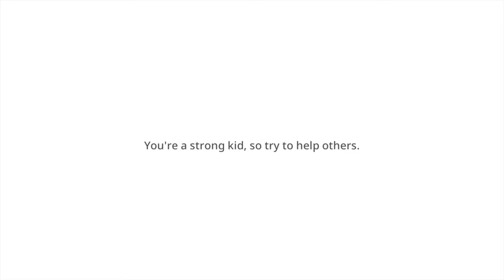COMPLETE‼️ Gameplay in the FIRST 13 MINUTE - JUJUTSU KAISEN: CURSED CLASH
Jujutsu Kaisen: Cursed Clash Gameplay Walkthrough PS5 PC No Commentary 2160p 60fps HD let's play playthrough review guide

Jujutsu Kaisen: Cursed Clash is an upcoming fighting game developed by Byking and Gemdrops, and published by Bandai Namco Entertainment. Based on the 2020 anime adaptation of Gege Akutami's manga series, Jujutsu Kaisen, the game is scheduled for release on February 1, 2024, in Japan for the Nintendo Switch, PlayStation 4, PlayStation 5, Windows, Xbox One, and Xbox Series X/S, which will be followed by a worldwide release the next day on February 2.